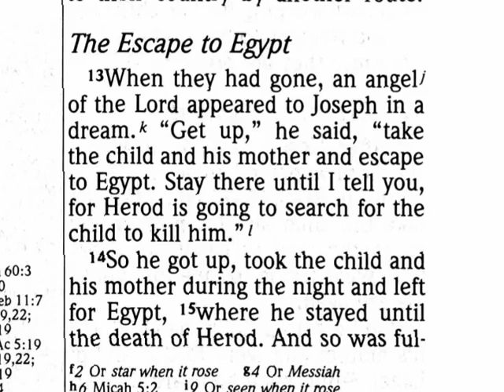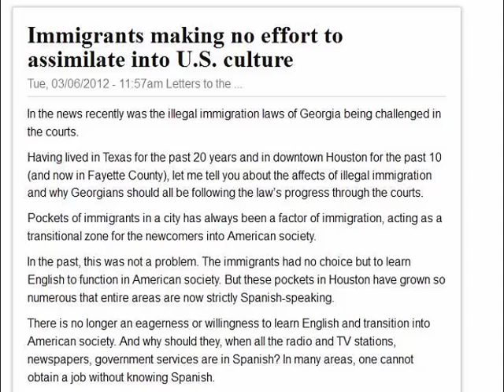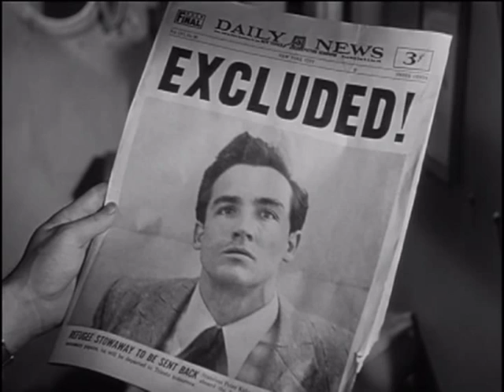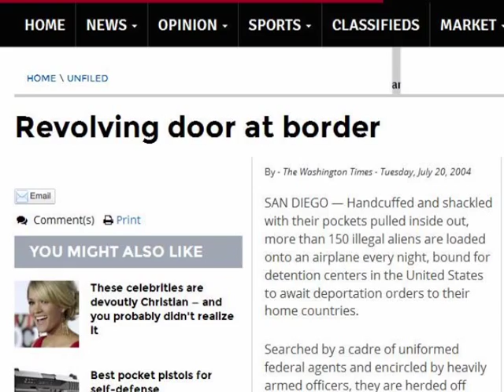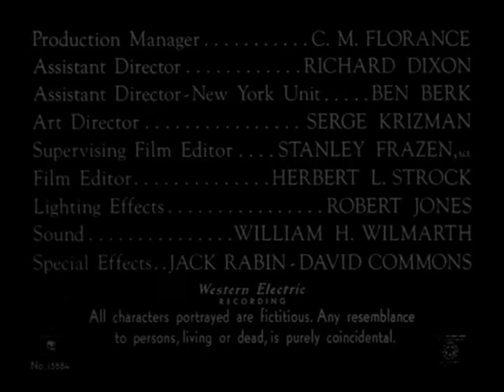Illegal Immigration, then and now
A few weeks ago, I saw the movie "The Glass Wall" on TV. It  was made in 1953 and was about one lone illegal immigrant.  I was so shocked by the contrasts between our government's attitude toward illegal immigrants back then compared to now that I felt compelled to make a short video out of the movie. (I made Fair Use of short clips from the movie for educational purposes.)